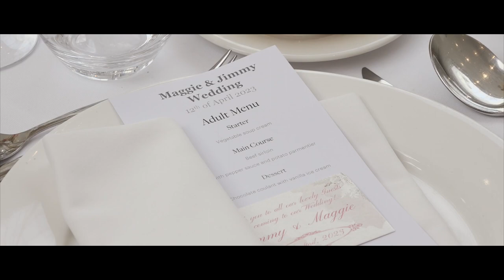Maggie & Jimmy I Princess Traveller Wedding Highlight I La Quinta Westin Hotel Marbella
Princess Bell in Marbella
Directed by GREG KORVIN (Sol Wedding Marbella)
Duration: 3'55 min.
Filmed by: Pablo L. (Sol Wedding Marbella)
Edited by: Greg Korvin (Sol Wedding Marbella)
Wedding Photographer: Greg Korvin (Sol Wedding Marbella)
Wedding Venue: La Quinta Westin Hotel, Marbella.

Sol Wedding Marbella - your cinematography & photography wedding specialist in Marbella, Southern Spain since 2006.
At Sol Wedding Marbella - Professional Destination Wedding Videographers & Wedding Photographers, we are all passionate about making your big day memorable.  We love to catch the natural emotion, it's important for us to always be non intrusive, during your wedding day in Marbella, Southern Spain or anywhere else on the planet!